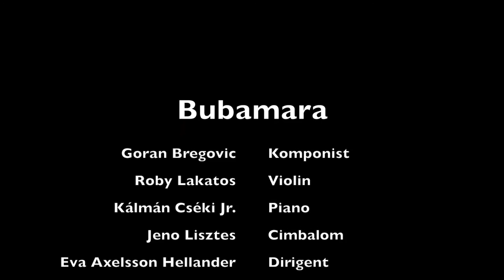Musikaliska - Roby Lakatos April 2016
Mein neuer Film Musikaliska - Roby Lakatos April 2016